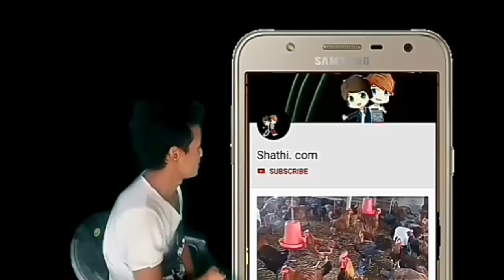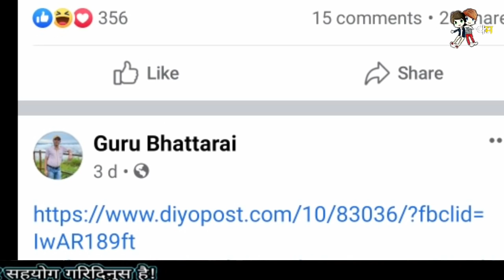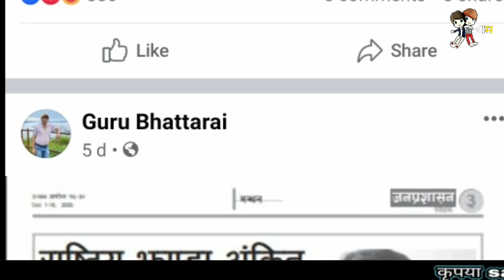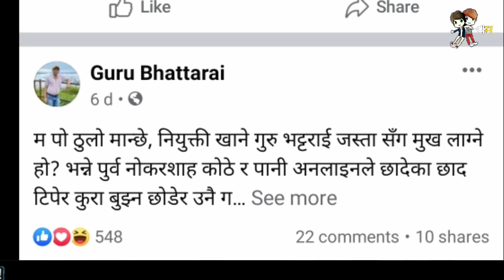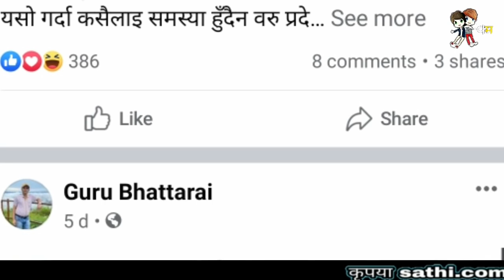नेपालमा आएको रेल किन चलेन ? जान्नुहोस वास्तविक कुरा ,